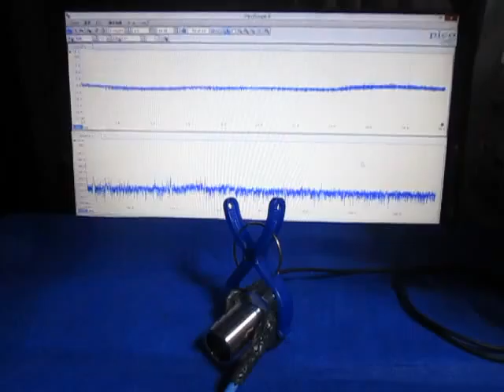超音波プローブの超音波発振制御実験 （超音波システム研究所 ultrasonic-labo）